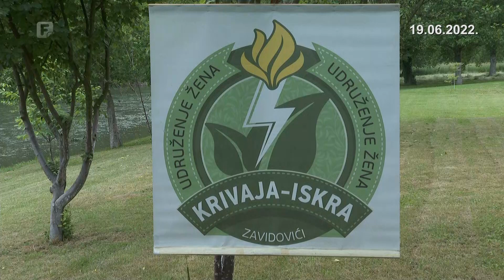Zelena panorama 19.06.2022.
Program za agrar FTV-a